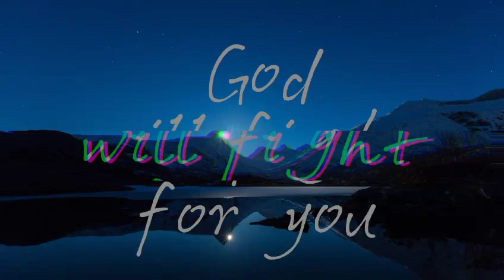God will fight for u any time any where